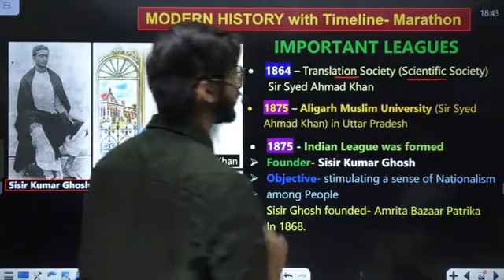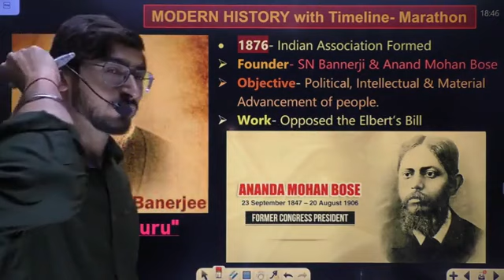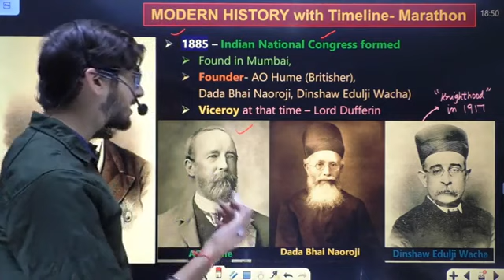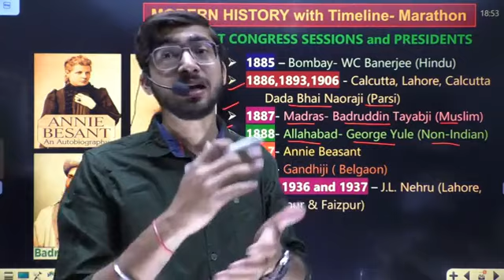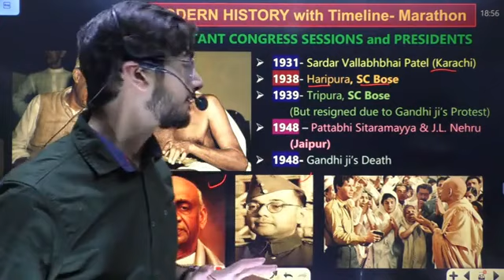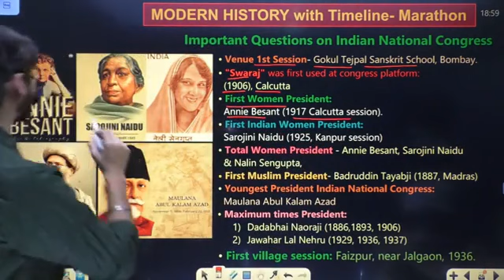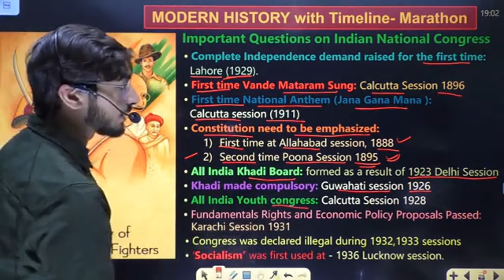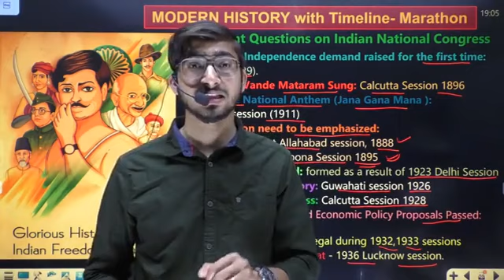Modern History Class 4 l GV Kaksha APP Paid Batch l Complete SSC GS by GVWITMOVER Sir l